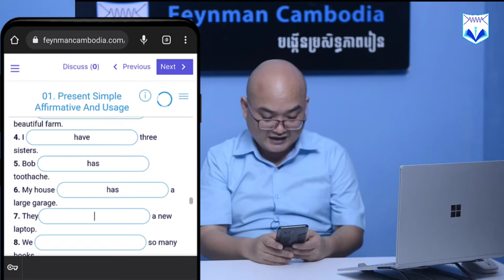Ep11 ធ្វើលំហាត់ប្រចាំថ្ងៃក្នុងវគ្គ All English Tenses ចំណុច 1.4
ចុច Like និង Share Page Feynman Cambodia ដើម្បីទទួលមេរៀន Free បន្ថែមទៀត!